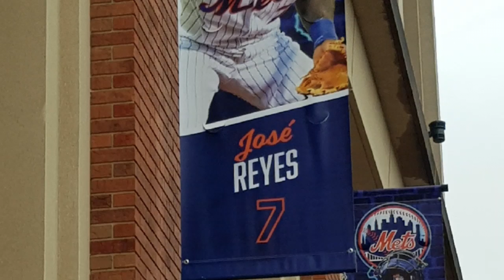Adelaida Hernández en el Opening Day Mets 2018